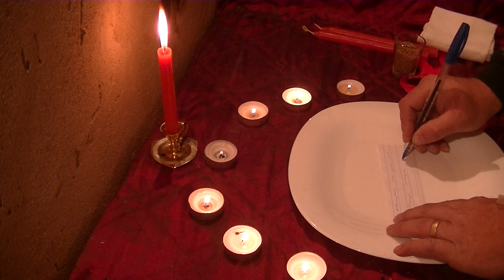01 lazo de amor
para las consultas privadas y personalizadas

 @saul alejandro rios